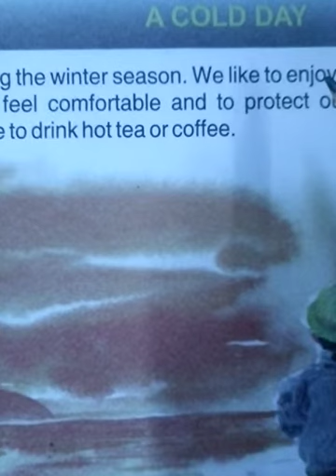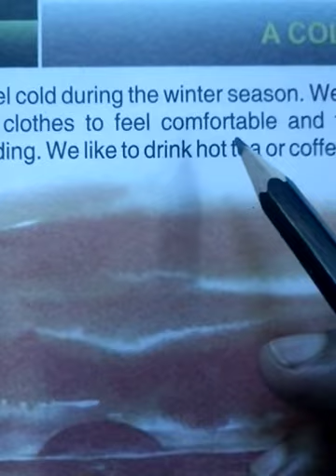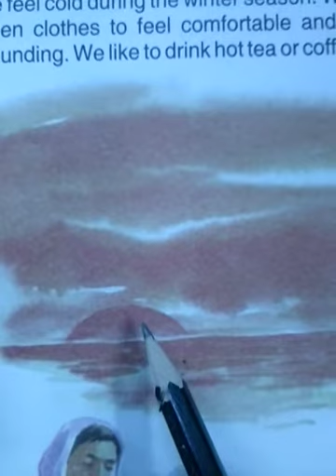KG2- Science, Chapter: *A Cold Day* Explanation and Q. Ans.